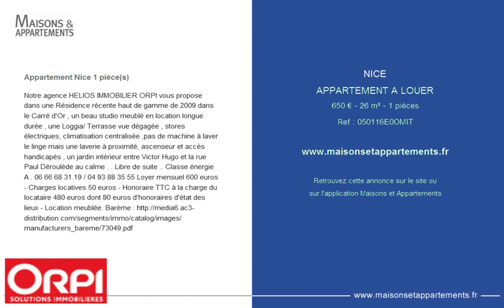NICE - APPARTEMENT A LOUER - 650 € - 26 m² - 1 pièces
Référence : 050116E0OMIT

Appartement Nice 1 pièce(s)
Notre agence HELIOS IMMOBILIER ORPI vous propose dans une Résidence récente haut de gamme de 2009 dans le Carré d'Or , un beau studio meublé en location longue durée , une Loggia/ Terrasse vue dégagée , stores électriques, climatisation centralisée ,pas de machine à laver le linge mais une laverie à proximité, ascenseur et accès handicapés , un jardin intérieur entre Victor Hugo et la rue Paul Déroulède au calme . Libre de suite .. Classe énergie A . 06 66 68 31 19 / 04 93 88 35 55 Loyer mensuel 600 euros - Charges locatives 50 euros - Honoraire TTC à la charge du locataire 480 euros dont 80 euros d'honoraires d'état des lieux - Location meublée. Barème

Cette annonce vous est proposée par l'agence HELIOS IMMOBILIER ORPI